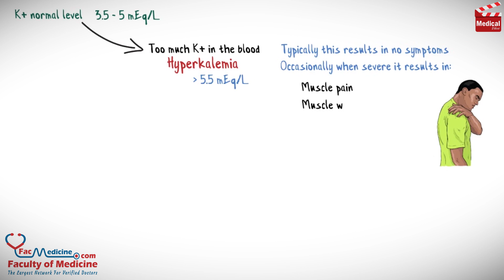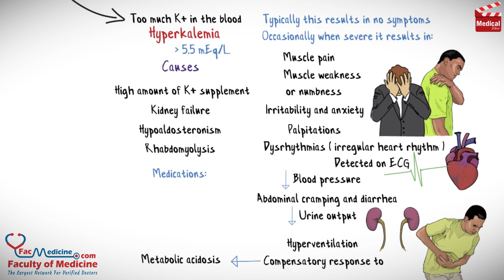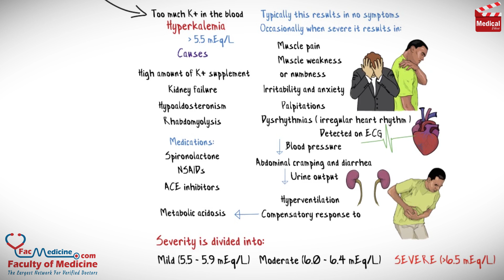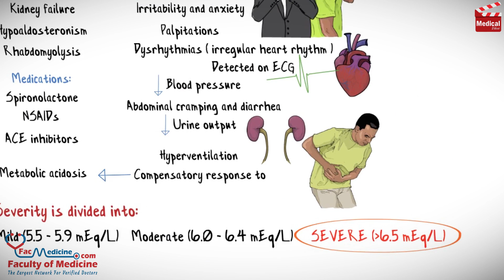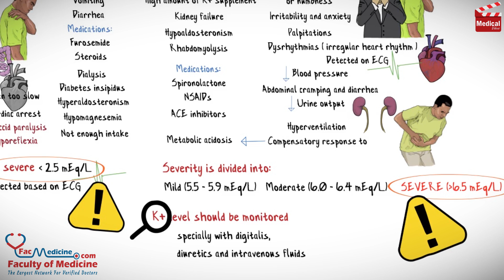Hyperkalemia Vs Hypokalemia ( EASY TO REMEMBER )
- This video is a brief discussion about potassium, and Hyperkalemia Vs Hypokalemia .. Their symptoms, causes and treatment .. I hope you find this useful, if so, like, comment, and share with your friends..